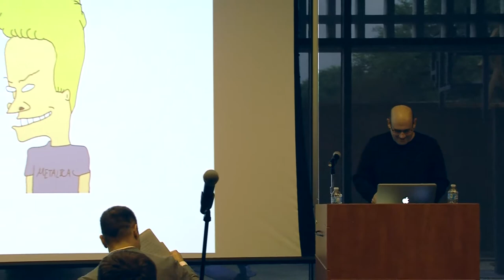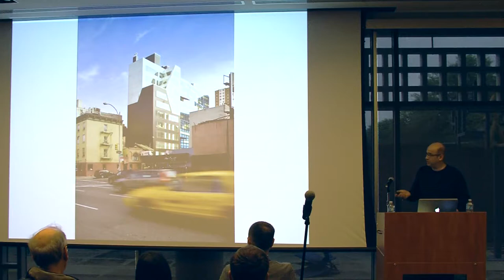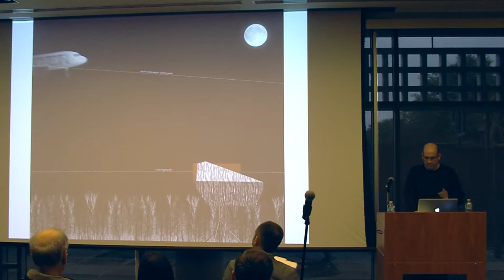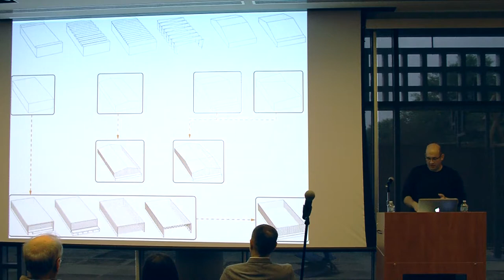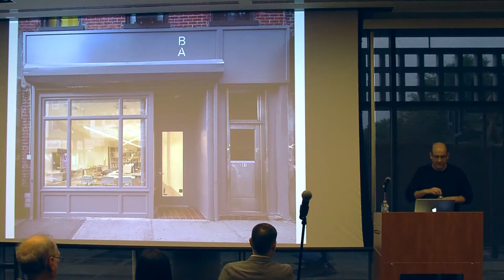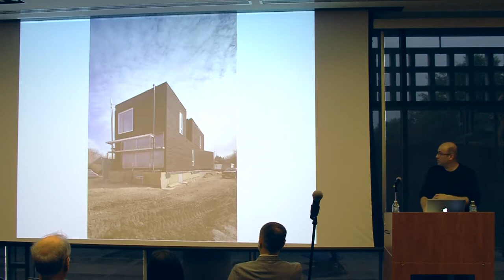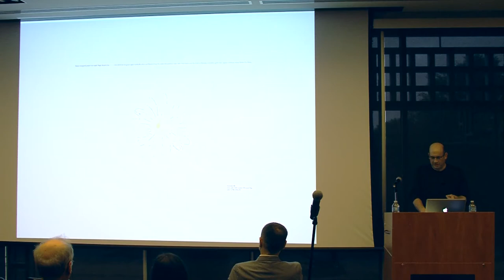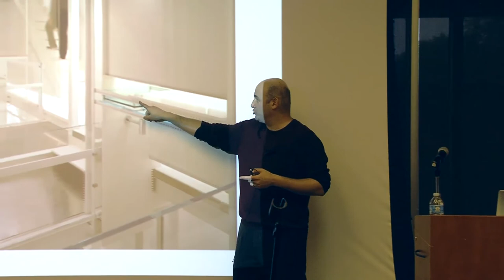UTSA Architectue Series-Andrew Bernheimer